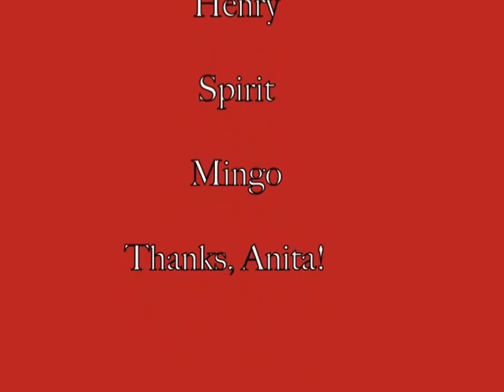Kitty Stockings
Merry Christmas, Siamese cat style:)